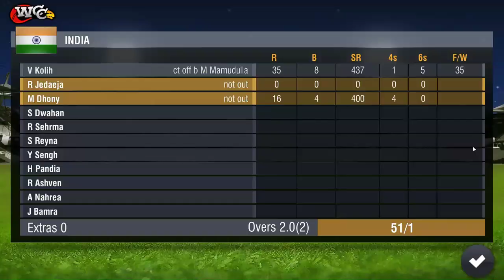JADDU WITH LAST SPECIAL OVER | WCC 2